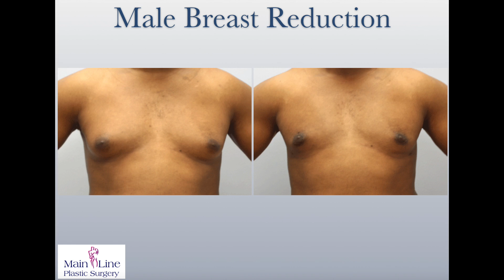Main Line Plastic Surgery- Male Breast Reduction using Laser Liposuction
Dr. Jean explains how to correct gynecomastia using Laser Assisted Liposuction. Smartlipo for Gynecomastia is a 2 hour, in-office surgery, with minimal pain and discomfort!